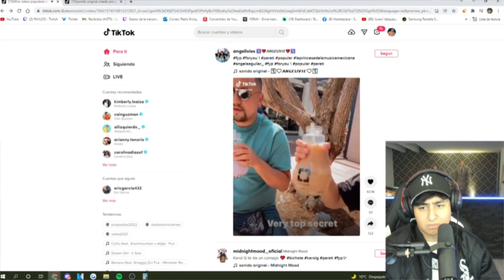SE ASUSTA EL SOLO XD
Puvlo Caprimint
Puvlimint
Puvlo
Caprimint en Mexico
Puvlo funado
Puvlo Puvlo
Puvlo Marco
Puvlo Late
Puvlo youtuber
Puvlomexicano
Puvlo rickroll
Puvlo MAAU
Puvlo Minecraft
Puvlo memo aponte
Puvlo rule 34
Puvlo dice la n word
Puvlo actor
Puvlo farmaceutico
Puvlo es gay?
Puvlo no es gay
LateTuPuedesFollar